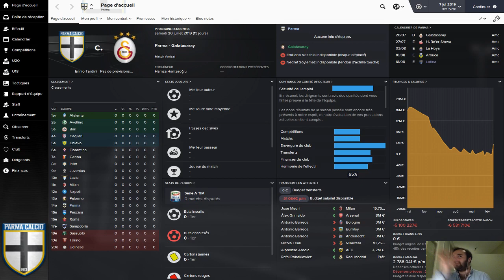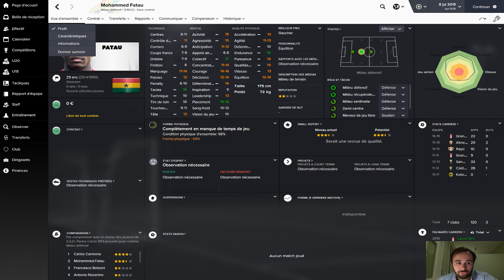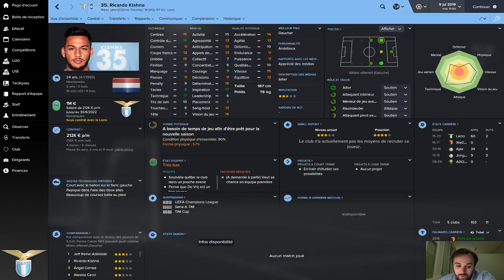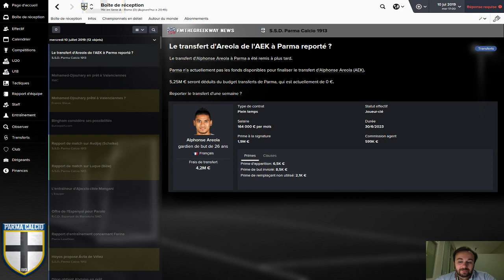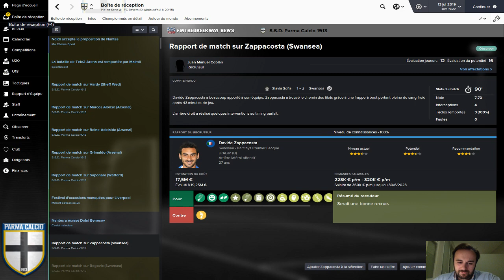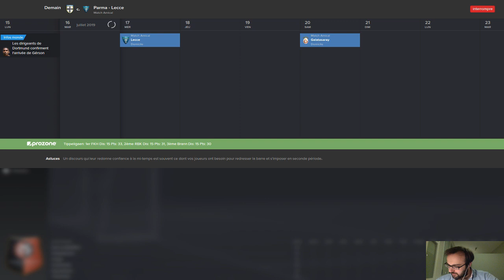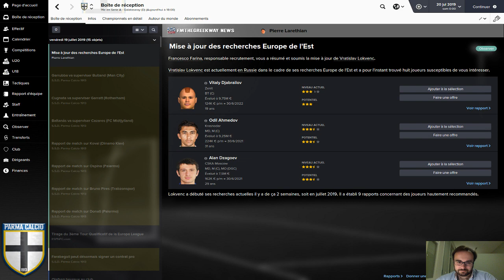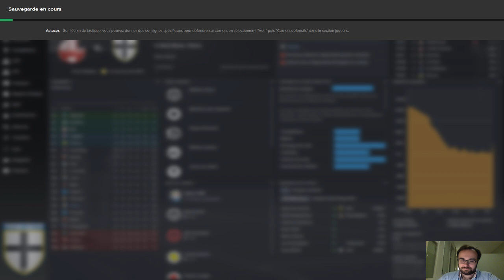Football Manager 2016 | Carrière Parma | #24 - Un mercato très très galère !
Episode 24 de notre carrière avec Parma sur Football Manager 2016

Après une magnifique fin de saison, place au MERCATO ! Vous allez voir que ce dernier va être particulièrement difficile, car notre budget est loin d'être extensible, et les opportunités sur le marché des transferts ne se bousculent, ou alors sont totalement hors d'atteinte financièrement !
Première fois sur FM que je galère autant durant un mercato ! :) Gros challenge en perspective !

On en profite également pour discuter de la finale d'Europa League entre Séville et Liverpool, le live ayant été tourné juste après cette finale.

Excellente vidéo à tous n'hésitez pas à mettre un like !